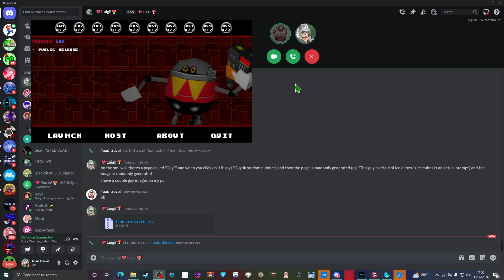My friend got the rare Discord call sound!